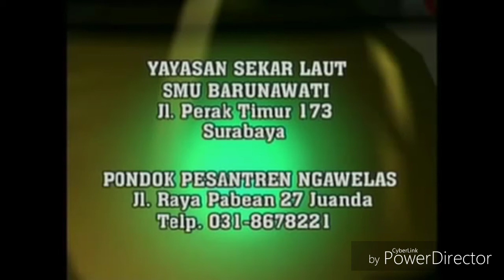Cak Silo - Cak Suro - Tatok - Atam ngelantur show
Yg kangen dgn Ngelantur